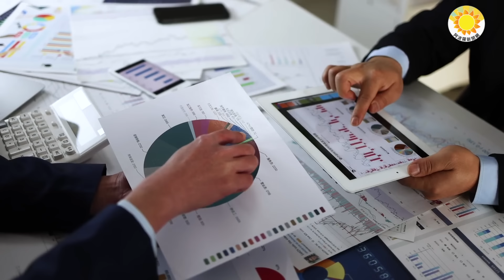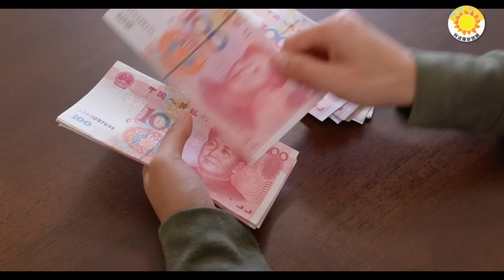🔥🔥中國經濟這麼大的事 習近平不知道？禍起房地產：中國正面臨40年來最大經濟危機； 澳對中共國信任度僅剩17％ 7成憂中共20年內成軍事威脅；普京最快本月出訪中共2鄰國深化盟友關係【阿波羅網】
00:00 摘要
00:40 中國經濟低迷源於習近平的「四個不」
02:53 澳對中共國信任度僅剩17％ 7成憂中共20年內成軍事威脅
04:27 俄媒：普京最快本月出訪北韓、越南深化盟友關係
05:46 禍起房地產：中國正面臨40年來最大經濟危機